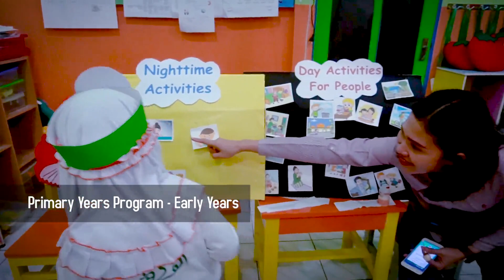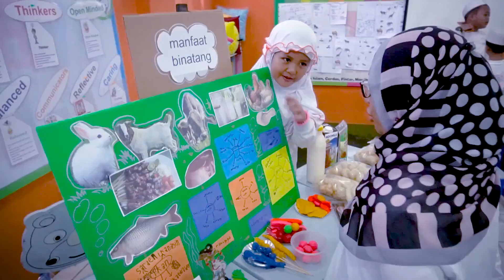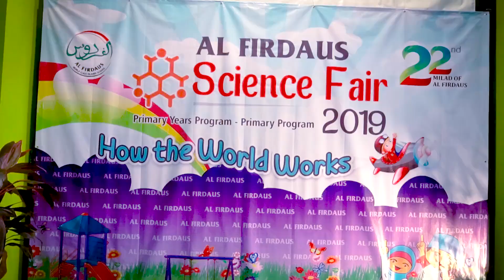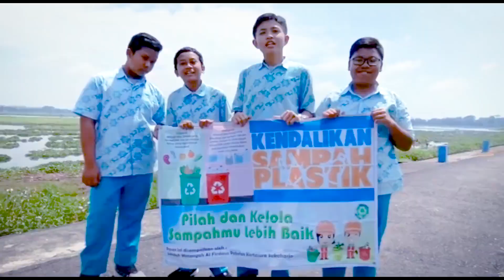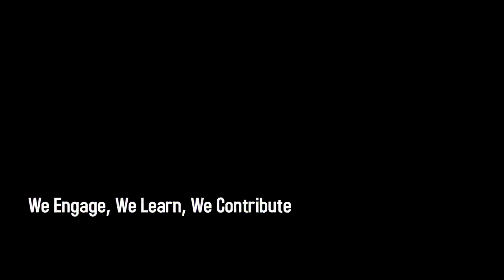SEKOLAH: SINERGI DAN KOLABORASI ORANG TUA, ANAK, DAN SEKOLAH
SEKOLAH sebagai media untuk mempertemukan kenginan dan cita-cita anak, orang tua, dan guru. Tiga pilar pendidikan ini harus saling bekerja sama dan menguatkan. Di sekolah, anak-anak harus terbiasa berpikir kritis, analitik, dan kreatif, untuk melahirkan karya-karya inovatif. Ilmu-ilmu yang sifatnya praktik dan terapan harus selalu terintegrasi di dalam pembelajaran.